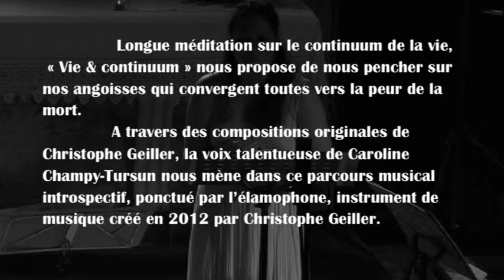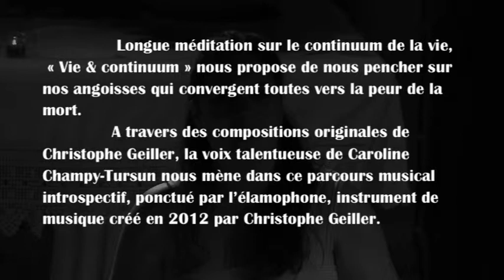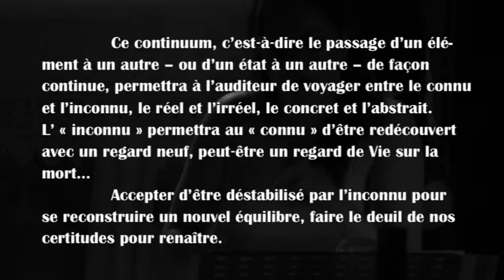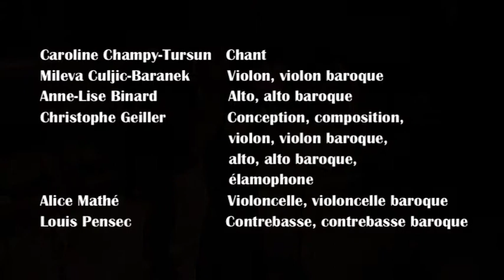Vie & continuum : Présentation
Vie & continuum est une composition de Christophe Geiller créée en 2012 au festival "Chambre avec vues". Ce teaser de présentation est monté à partir d'extraits de ce concert.